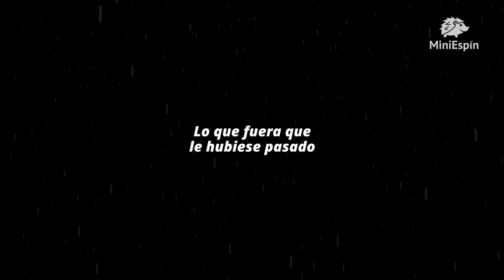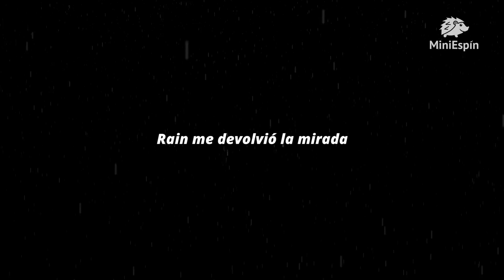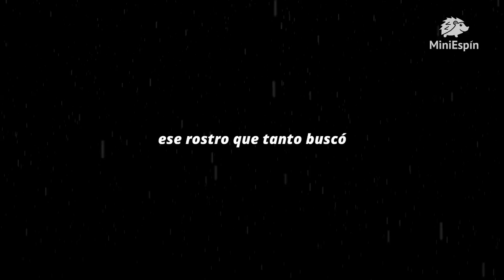Triste perrita lleva 4 días bajo la lluvia sin moverse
Un corazón triste bajo la lluvia… La historia de Rain.